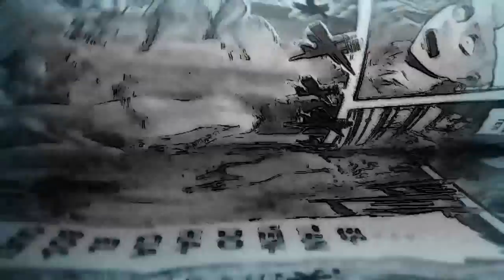Análisis: ¿EREN ES EL VILLANO? / SHINGEKI NO KYOJIN MANGA.